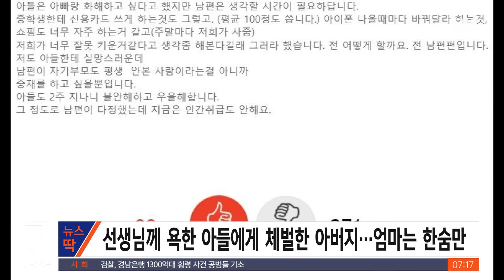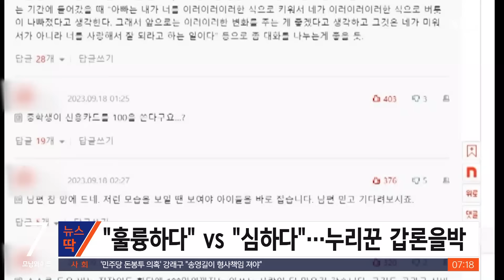교사에 욕한 중학생 아들…학교 찾아가 응징한 아빠 / SBS / 뉴스딱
담임교사에게 욕을 한 중학생 아들의 뺨과 머리를 아버지가 때리고, 휴대전화를 해지하는 등 강하게 체벌했다는데요, 누리꾼들의 반응은 엇갈렸습니다.

한 온라인 커뮤니티에는 '담임 선생님께 욕해서 맞은 아들과 남편의 냉전'이라는 제목의 글이 올라왔습니다.

아들의 어머니인 글쓴이 A 씨에 따르면, 최근 중학생 아들이 수업 도중 휴대전화를 사용하지 말라는 경고를 무시한 채 사용하다 휴대전화를 압수당했다고 합니다.

그러자 아들은 여교사에게 심한 욕을 했는데요.

당시 쉬는 날이었던 A 씨 남편은 얘기를 전해 듣고 곧바로 학교로 찾아가 아들 뺨 3대와 머리를 한 대를 때렸습니다.

남편은 분을 참지 못했는지 욕도 퍼부었고, 놀란 교사들이 이를 말리기도 했다고 하는데요.

집에 돌아온 남편은 아들의 휴대전화를 해지했고, 컴퓨터 본체는 차에 실어 더 이상 사용하지 못하게 했습니다.

A 씨는 "자신도 남편 편이지만 아들이 그 이후 불안해하고 우울해한다. 어떻게 해야 하냐"고 토로했습니다.

이 사연에 누리꾼들은 "교권이 무너지고 있는 요즘 올바른 부모의 모습을 보였다", "필요하면 저런 모습을 보여야 아이를 바로 잡는다"며 남편의 태도를 칭찬하는가 하면, "체벌이 길면 역효과가 난다. 아들을 포기하겠다는 것이 아니고 교화하려는 것이라면 용서를 해줄 때도 된 것 아니냐"는 등 엇갈린 반응을 보였습니다.

(화면출처 : 네이트판)